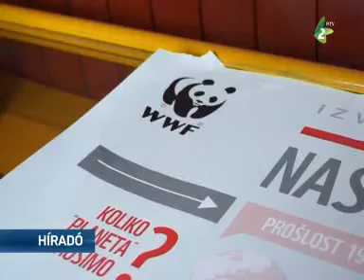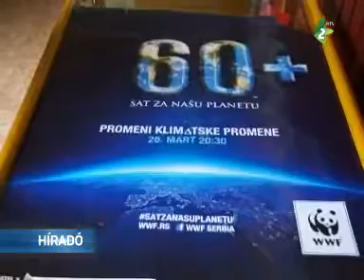A Föld órájára emlékezünk szombaton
Az óbecsei iskolákban népszerűsítették a Természetvédelmi Világalap Föld Órája akcióját.